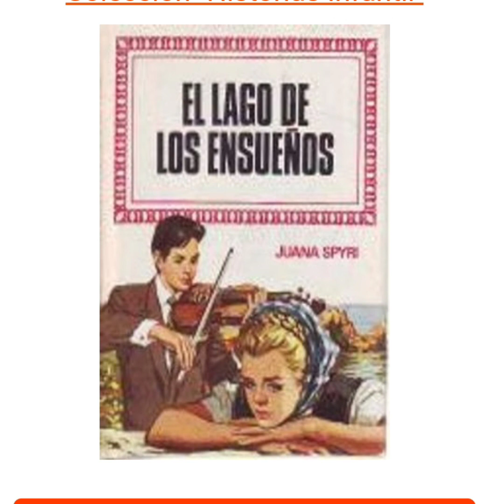El lago de los ensueños 🌅 Johanna Spyri Capítulo 14